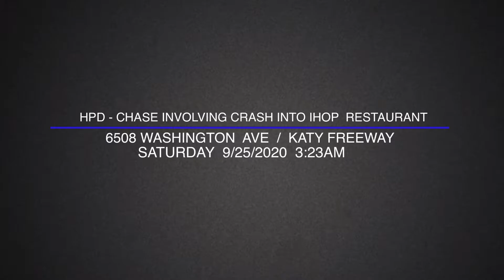Chase Ends With Crash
A Off duty Police Officer Observes a Black Chevy Impala driving erratically in the 5400 Block of Washington Ave

And alerts on duty Patrol Officers Of it’s description and last Know direction and location

Officers locate the vehicle traveling Northbound on Tc Jester and attempt to stop it but the driver fled from officers

Driving through the Rice military area streets at a high rate of speed not before losing control and crashing into a IHOP restaurant in the 6500 Block of Washington Ave.

The driver was immediately taken into custody where he’ll face serval charges.

No Employees or Customers suffered any major injuries. Vehicle was towed by Tommy with Carking wrecker service.
REALSCENEVIDEO.